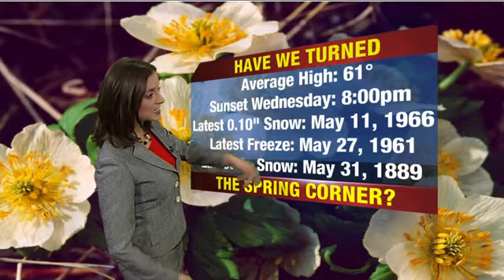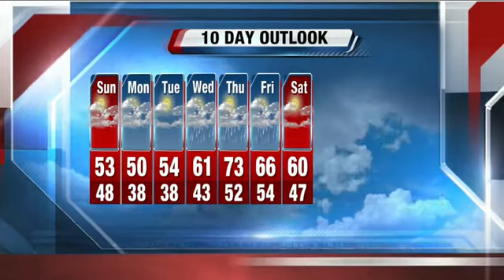Jesse Ritka's 6a Storm Team Forecast